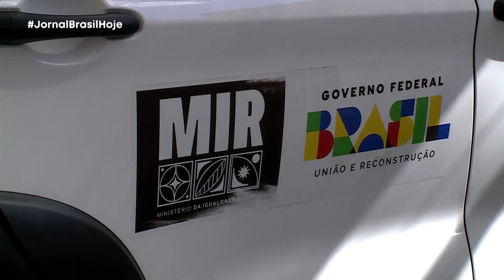JBH - Ministra Aniele entrega kits de equipagem em Goiânia - 17/10/23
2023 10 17   JBH   VT ENTREGA DE KIT DE EQUIPAGEM